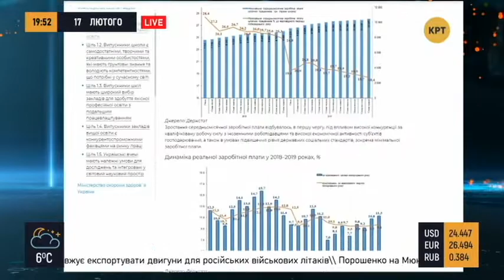Жити ще краще! Гончарук похвалив свої досягнення // Прайм. Аналітика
Олексій Гончарук звітував про виконану роботу уряду, підготувавши гарні графіки згідно яким жити стало ще краще! Експерти Наталія Землянська та Олексій Буряченко дали свою оцінку такому звіту. Повну версію програми "Прайм. Аналітика" дивіться за посиланням

Распространи это видео!